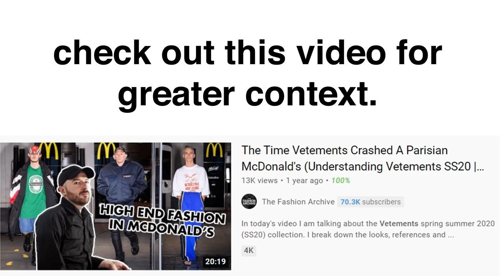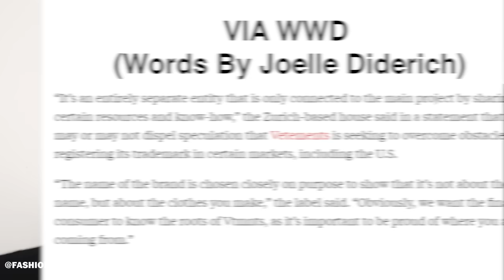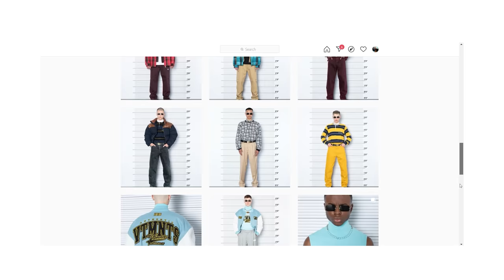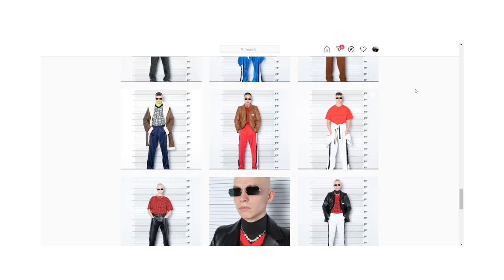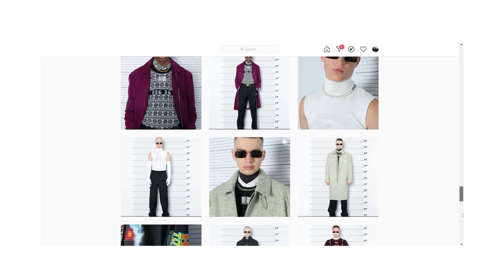Is VTMNTS A Worse Version Of VETEMENTS?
Earlier this year, Guram Gvasalia launched a new brand called VTMNTS that’s sort of a separate off-shoot brand of Vetements. They launched this brand and claim that they are aiming to redefine traditional luxury for the younger generation.

According to an article in WWD, the brand claims that the name was chosen because it’s meant to prove that everything isn’t always about the name the focus is more on the clothing. Is this a very interesting new brand or a Vetements bootleg?